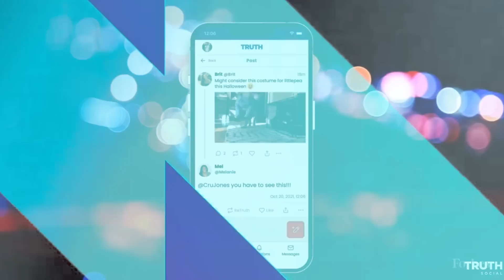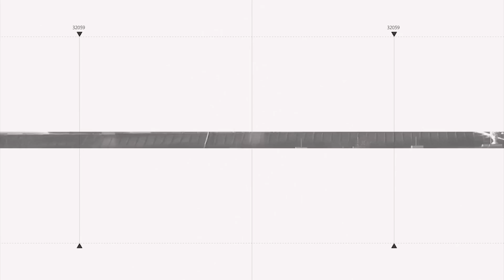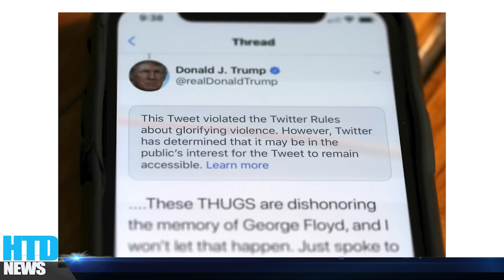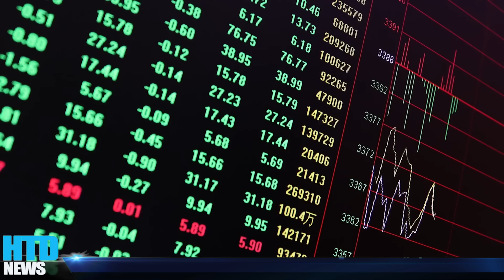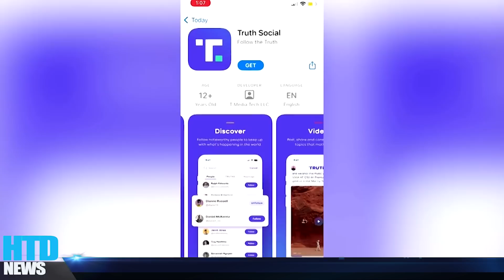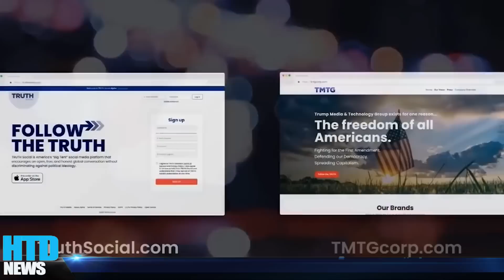TIN HOA KỲ: Truth Social của ông Trump kiện Washington Post TỘI PHỈ BÁNG với số tiền hơn 3 tỷ USD